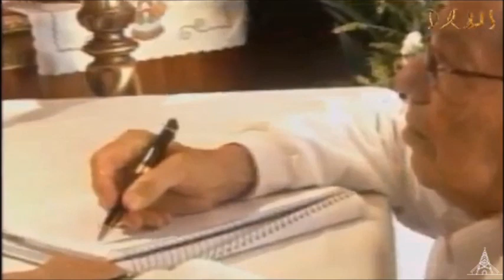"O GRANDE PODER" - BENTO DA CONCEIÇÃO